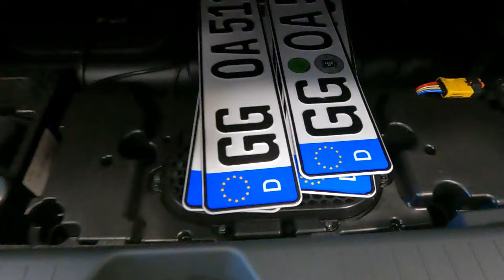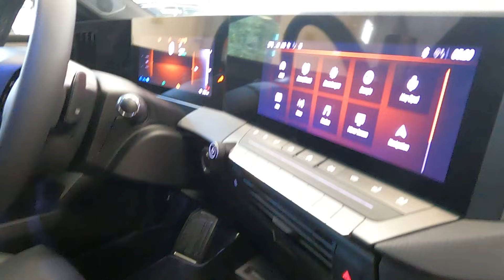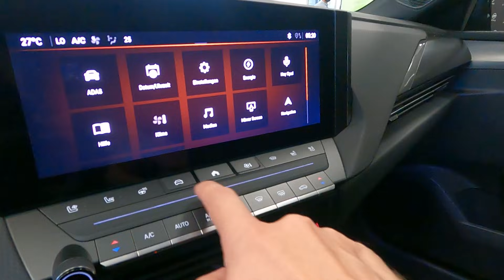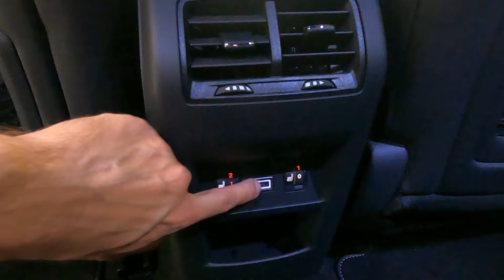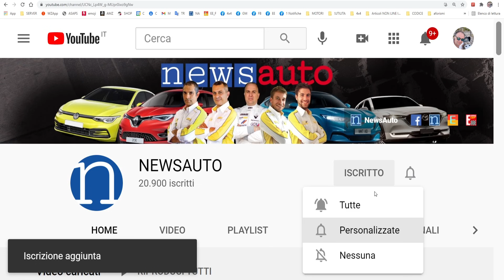Nuova Opel ASTRA 2022 | IBRIDA, plug-in, ELETTRICA (2023) 🔌 DIESEL 👉 INTERNI ESTERNI MOTORE 🔋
Opel ASTRA 2022 | IBRIDA plug-in, ELETTRICA dal 2023 🔌NUOVA cosa cambia INTERNI ESTERNI MOTORE 🔋 Anteprima mondiale Stellantis, scopri con Marco come è fatta la nuova Opel Astra 2021 / 2022, per la prima volta ibrida plug-in ed elettrica dal 2023. Motori benzina 110 a 130 CV, diesel 130 CV e Ibrida 180 o 225 CV. Belle linee più incisive e tanta tecnologia, interni rinnovati.

NEWSAUTO 😉 🖐🖐🖐